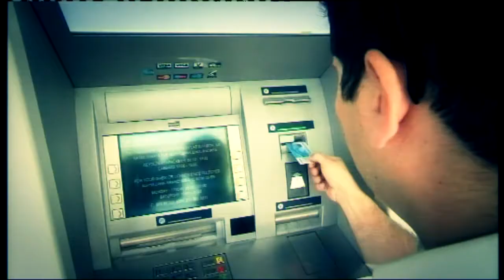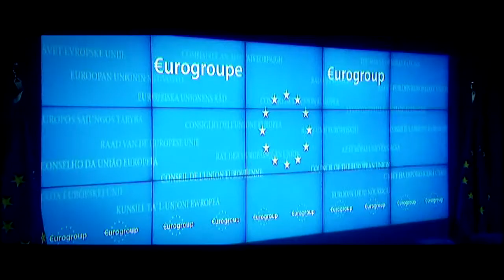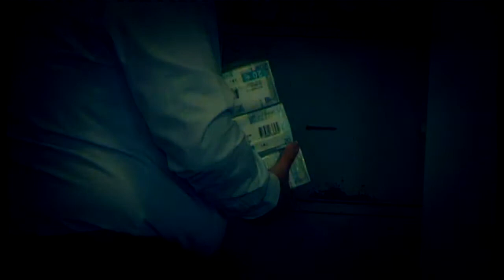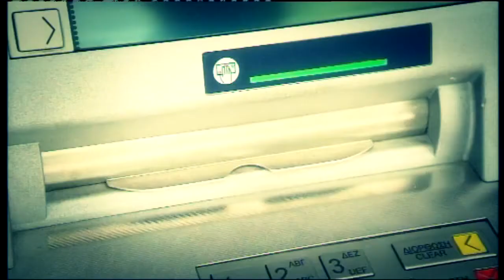Ένας χρόνος από το κούρεμα